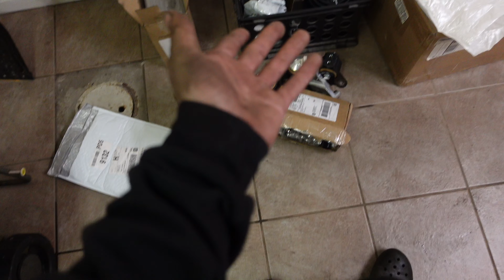VLOG 20: THE ACCORD SEES A FLATBED FOR THE FIRST TIME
What is going on guys! In todays video we go and get the accord towed over to the show in preparation for future plans with the car. It was absolution pouring this day so definitely couldn't record as much as I wanted to but making the best out of what I can get for you guys! Let me know what you guys think and make sure you are following the social to stay more up to date on everything else going on. Until the next one don't forget hit those buttons and let's hear what you guys think!